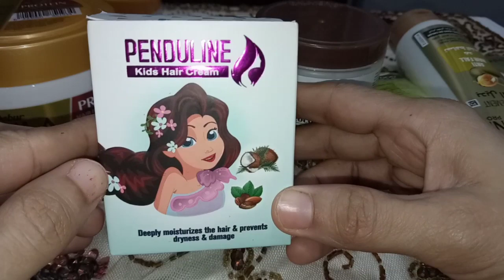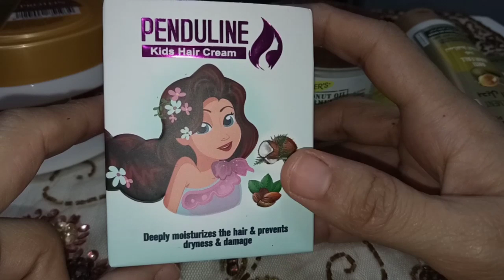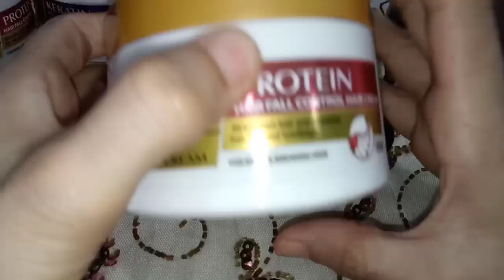افضل منتجات العنايه بالشعر للاطفال-عالم دهب